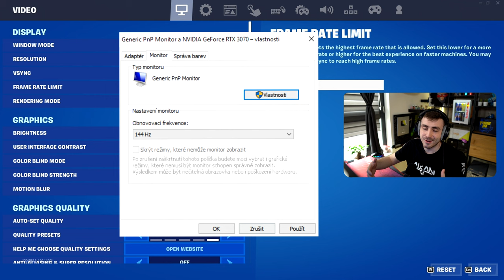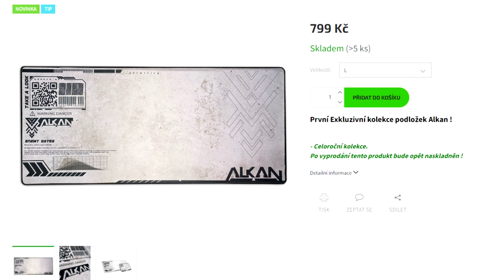JAK ZAČÍT S FORTNITE! #1 [ NASTAVENÍ ]